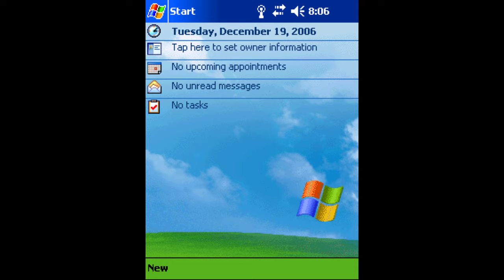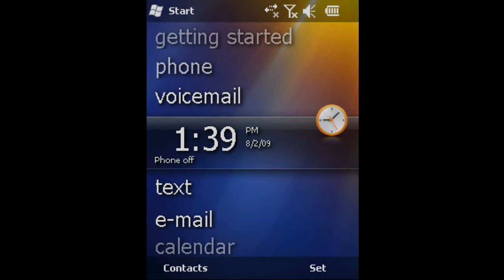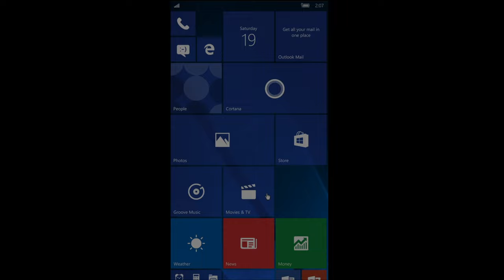Windows Phone Home Screens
In this video you will see how the Windows Phone Home Screen UI has evolved from the first version (Windows Pocket PC 2000) to the latest version (Windows 10 Mobile).

Screenshots from BetaWiki and myself for Windows Phone 6.1 & 7+.